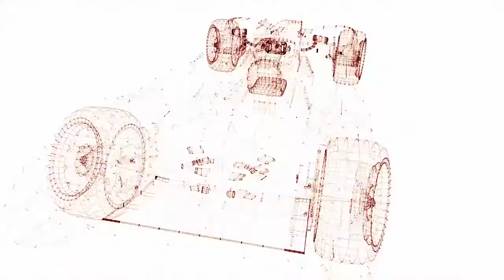01 Audi e tron FE04